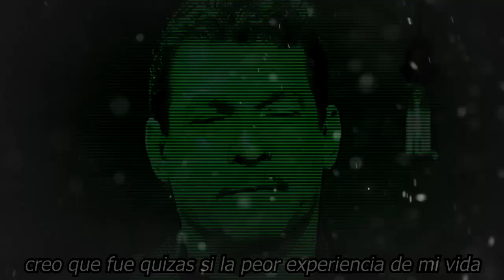😪🖤¿𝗘𝗻𝗳𝗲𝗿𝗺𝗲𝗱𝗮𝗱 𝗜𝗻𝗰𝘂𝗿𝗮𝗯𝗹𝗲? SEBASTIÁN LIGARDE 𝗡𝗢 𝘀𝗲 𝗘𝘀𝗽𝗲𝗿𝗼 𝗘𝘀𝘁𝗲 𝗡𝘂𝗲𝘃𝗼 𝗥𝗲𝘀𝘂𝗹𝘁𝗮𝗱𝗼 De Su Salud🎚️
¿𝗘𝗻𝗳𝗲𝗿𝗺𝗲𝗱𝗮𝗱 𝗜𝗻𝗰𝘂𝗿𝗮𝗯𝗹𝗲?,  SEBASTIÁN LIGARDE, 𝗡𝗢 𝘀𝗲 𝗘𝘀𝗽𝗲𝗿𝗼, 𝗘𝘀𝘁𝗲 𝗡𝘂𝗲𝘃𝗼 𝗥𝗲𝘀𝘂𝗹𝘁𝗮𝗱𝗼 ,De Su Salud.  Esta es La 𝗨𝗟𝗧𝗜𝗠𝗔 𝗩𝗢𝗟𝗨𝗡𝗧𝗔𝗗 de Sebastian Ligarde,𝗟𝗔𝗠𝗘𝗡𝗧𝗔𝗕𝗟𝗘 𝗡𝗢𝗧𝗜𝗖𝗜𝗔,noticias de ultima hora de sebastian ligarde,que le pasa al actor sebastian ligarde,noticias recientes de sebastian ligarde,noticias actualizadas de sebastian ligarde,chismes de la farandula en mexico,famosos de cerca mx,noticias de ultima hora de espectaculos en mexico,noticias de espectaculo lo mas actualizado del mundo de la farandula,tv notas,tendencias en los espectaculos,sebastian ligarde noticias

elmurodelafama

¡ BIENVENIDOS ‼️

Entertainment
Television program
noticias de espectaculos
espectaculos noticias
noticias de la farandula
tv mexicana
Televisa espectaculos
chismes
escandalo de los famosos 2021
farandula 2021
chisme de farandula
karol tamiko
programa hoy
suelta la sopa
polemica
Ventaneando